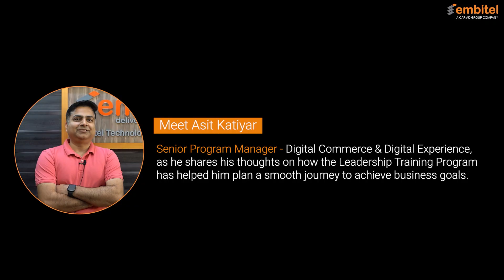Embitel Leadership Training Program Outcome- Asit Katiyar, Senior Program Manager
Embitel is shaping the leaders of tomorrow, today. Our initiative, an extensive Leadership Training Program, is designed to instill a leadership mentality that aligns with globally recognized standards. Through a mix of theory and practical sessions, our Learning & Development team crafted a program that shapes future leaders.

Our leaders are already seeing the benefits of strategies like contextual leadership and result-driven approaches. Hear from Asit Katiyar, Senior Program Manager, Digital Commerce and Digital Experience, as he shares his journey to becoming a leader.